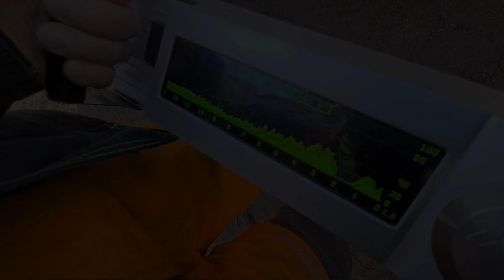Bird house and benches made of trees we felled down.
This place is biologic museum in Turku, Finland. Trees that were felled down were worse ones. Not only from trunk, but canopies of spruces were weakening and loosing needles. Couple trunks were left on site as ground trunks. From birch we made two benches and pieces to sit on.
Turun biologisen museon puiden kaatoa. Kaadettujen kuusien latvus alkoi harsuuntua ja samalla tuli tietysti hieno 1907 rakennettu hieno rakennus paremmin esiin. Koivussa oli jo jonkin verran lahoa. Paikalle aseteltiin pari maapuuta luonnon monimuotoisuuden vuoksi ja yhden kuusen runkoon veistettiin linnunpönttö. Koivun järeimmistä rungoista tuli pari penkkiä ohikulkijoiden ja museon vieraiden käyttöön.